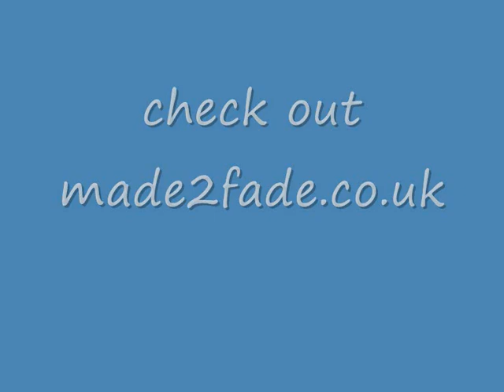made to fade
barber shop fade